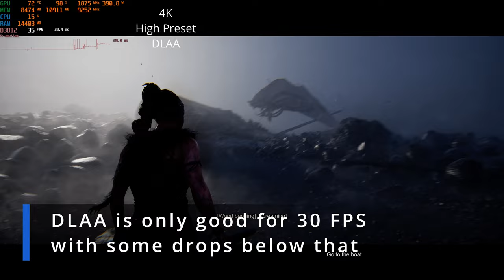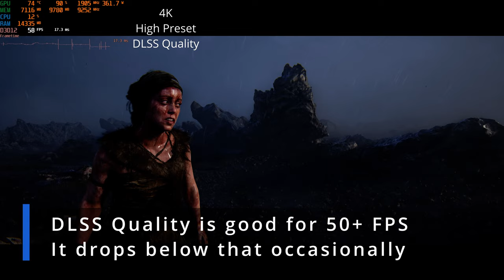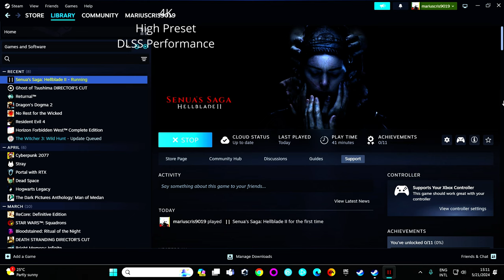Senua's Saga: Hellblade 2 PC Performance Review 4K | NVIDIA GeForce RTX 3080 TI | Ryzen 7900X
Settings Used:
4K
High Settings
DLAA, DLSS Quality to Performance and Native

4K
Medium Settings
DLSS Balanced

PC:
CPU: Ryzen 9 7900x
GPU: RTX 3080 TI MSI SuprimX

Chapters:
00:00 Intro
00:15 4K | High Preset | DLAA
01:31 4K | High Preset | DLSS Quality
02:25 4K | High Preset | DLSS Balanced
03:07 4K | High Preset | DLSS Performance
03:51 4K | High Preset | Native
04:32 4K | High Preset (Medium Shadows) | DLSS Quality
05:32 4K | High Preset (Medium Shadows) | DLSS Balanced
07:09 4K | Medium Preset | DLSS Balanced
08:09 4K | High Preset | DLSS Balanced
09:33 4K | High Preset | DLSS Performance
11:16 Fight Scene | 4K | High Preset | DLSS Performance
13:11 Boss Fight Scene | 4K | High Preset | DLSS Performance